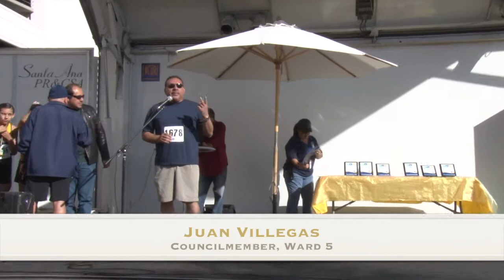2017 City of Santa Ana 5K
Over 2,000 runners joined in on this historic 5K run around Downtown Santa Ana on Saturday, October 21, 2017.